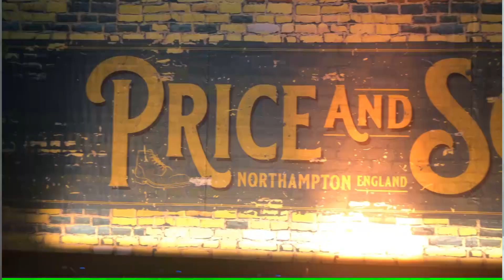What is Kinky Boots about?